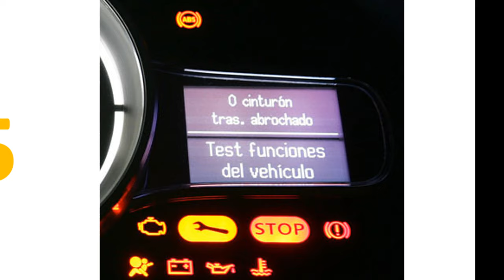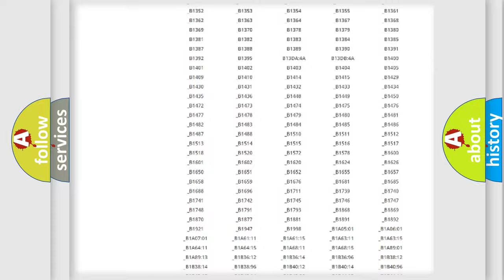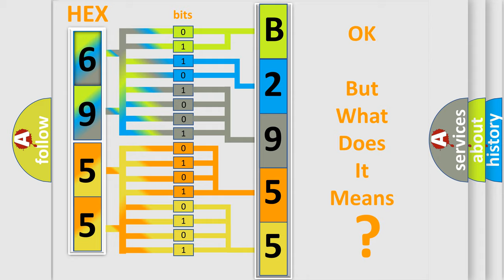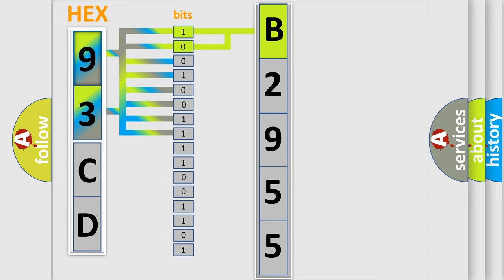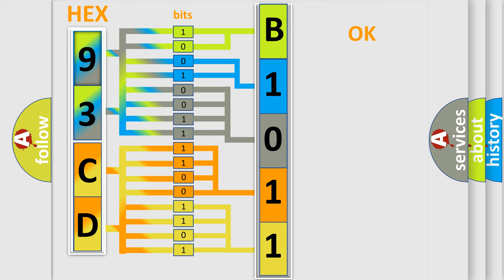DTC Saab B2955 Short Explanation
Contents:
0:21 Basic DTC analysis according to OBD2 protocol standard.
1:48 Insight into programming
2:58 A diagnostically understandable description of the Diagnostic Trouble Code
3:05 Basic error definition

Make:
Saab
Code:
B2955
Definition:
Security System Sensor Data Circuit
Description:
B2947, B2955, B2960, B3055 The ignition is in the ACCY or RUN position.
Cause:
Voltage seen by the TDM at the security system sensor signal circuit is not within the specified range.